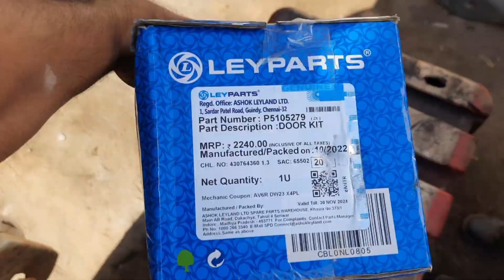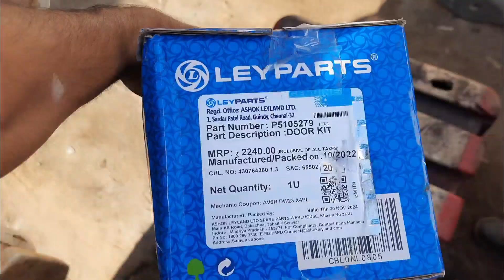Ashok Leyland door lock modified price ₹2240.00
tock
dobe
LEYPARTS
GENUINE
LEYPARTS
Regd. Office: ASHOK LEYLAND LTD.
1, Sardar Patel Road, Guindy, Chennai-32
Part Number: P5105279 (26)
Part Description :DOOR KIT
MRP: 2240.00 (INCLUSIVE OF ALL TAXES)
Manufactured/Packed on: 10/2022
SAC: 65502 2
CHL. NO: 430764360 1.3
Net Quantity: 1U
Manufactured/Packed By:
Valid 1
ASHOK LEYLAND LTD SPARE PARTS WAREHOUSE, Khasra No 373/1
Main AB Road, Dakachya, Tahsil # Senwar
ndore, Madhya Pradesh-453771. For Complaints: Contact Parts Manager
Address: Same as above
CBLONL0805